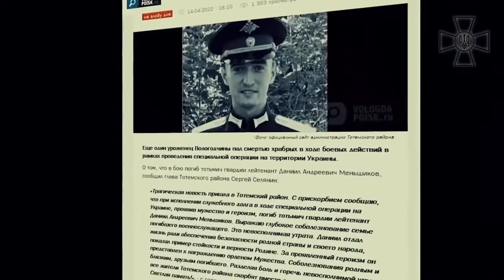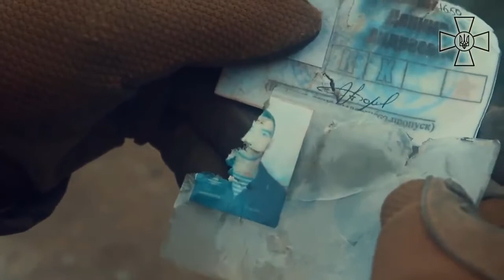У росії почали ховати окупантів, тіла яких насправді досі перебувають в Україні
У ЗСУ показали відеодоказ.

Так, 19 квітня рос ЗМІ трубили про те, що у Вологодській області поховали померлого лейтенанта Данила Меньшикова, який "захищає Донбас".

Тільки вийшла нестиковочка: у момент похорону тіло окупанта знаходилося в українському селі Мощун під Києвом.